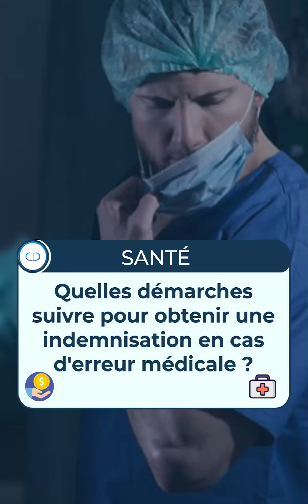🏥 Comment agir après une erreur médicale ? 🏥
Découvrez les démarches à entreprendre si vous êtes victime d'une erreur médicale, un guide crucial pour protéger vos droits et obtenir la réparation adéquate.

📖 Stratégies d'action après une erreur médicale :
Nous explorerons les étapes essentielles à suivre, de la documentation de l'erreur à la consultation d'un avocat spécialisé en droit de la santé, en passant par la possibilité de saisir les commissions de conciliation et d'indemnisation des accidents médicaux. Ces informations sont vitales pour assurer une réaction appropriée et efficace.

Pour une assistance juridique et des conseils personnalisés, visitez defendstesdroits.fr 🛡️

📞 Pour une aide immédiate, contactez notre service juridique au 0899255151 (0,80 €/min).